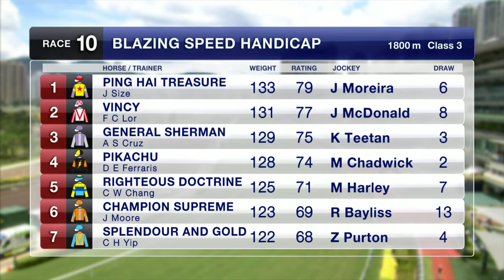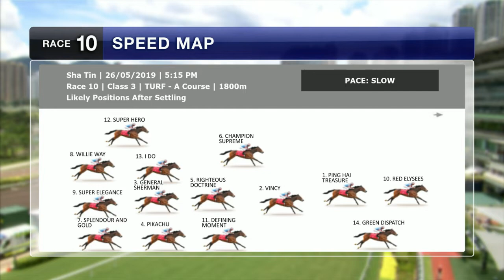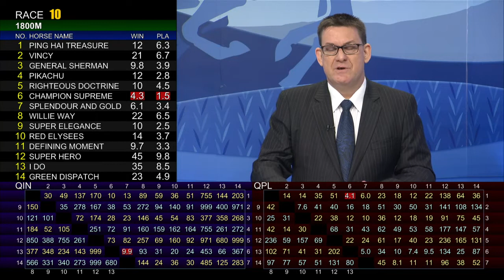[Racing To Win] 18/19 #75 Sha Tin – R10 (26 May)